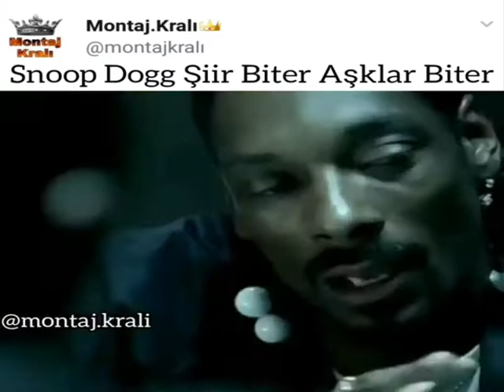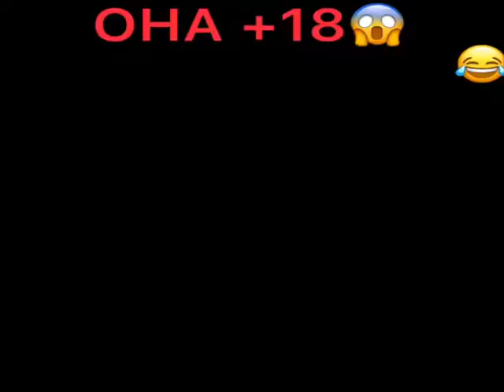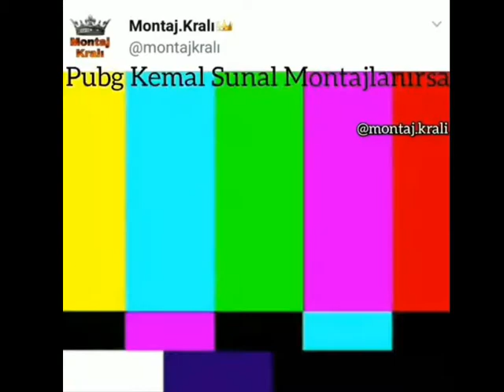YİYOSA GÜLME CHALLANGE #4